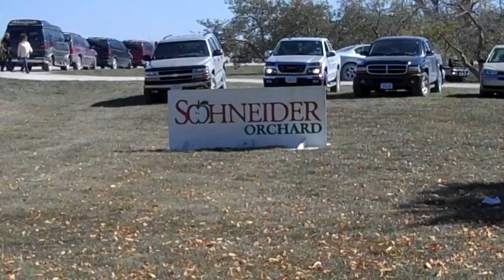Farm Crawl 2012 Schneider Orchard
What?  No Apples?  Farm Crawl 2012 took us to Schneider Orchard...no apples but plenty of good times!